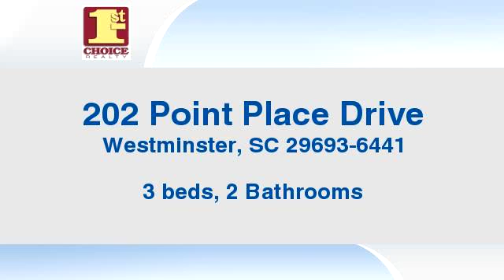Residential for sale - 202 Point Place Drive, Westminster, SC 29693-6441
Bedrooms: 3
Bathrooms: 2 Bathrooms
Square Feet: 0
Price: $390,000

06/20/2016 02:04:03 am

Last modified: